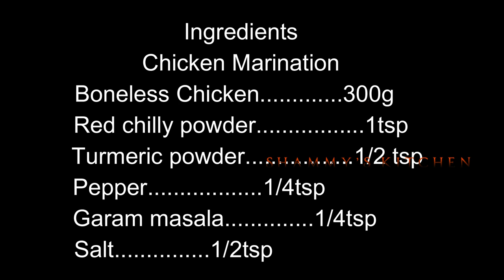Chicken Pinwheel Samosa|Ramazan Special|IftarSpecial|Shammy's Kitchen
Here unlike the traditional samosa, the samosa sheet is rolled with stuffing which is later sliced to individual pinwheels. These individual pinwheels are then deep-fried till crisp. We gave a twist by adding chicken to the filling. This is an easy snack recipe where there is no hard work of samosa folding.

Ingredients
Chicken Marination
Boneless Chicken 300g
Pepper 1/4tsp
Garam masala 1/4tsp
Salt 1/2tsp

Filling
Ginger 1/2inch
Garlic 8 cloves
Green chilly 1
Onion 1
Pepper 1/4tsp
Salt 1/2tsp
Mashed Potato 3

   Dough                                                 Slurry
Maida 1 1/2 cup Maida 4tbsp
Salt 3/4tsp Water 1/2Cup
Ghee or Oil 3tbsp
Crushed Cumin 1tsp
Water. [as needed]

gadgets used
Light stand
Hand mixer
Mixer grinder
Fresh cream
deep bowl
square dish
Black plate
butter paper
cutting board
scoop spoon
Black plate
silicon sheet
icecream bowl
Nozzle tip
compound chocolate ;
Cake pan
instant dry yeast;
Basmati rice
measuring cup
Iron fry kadai
Best basmati rice